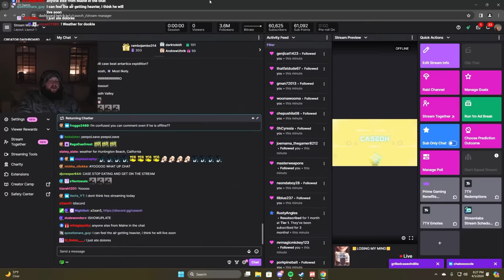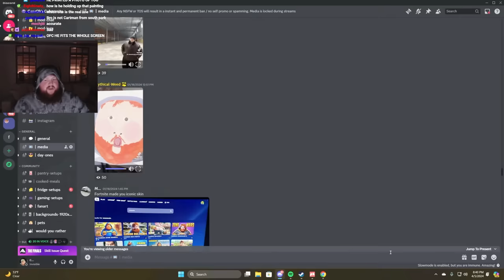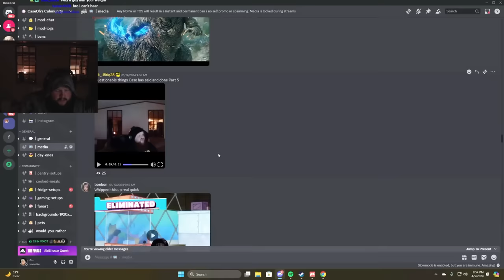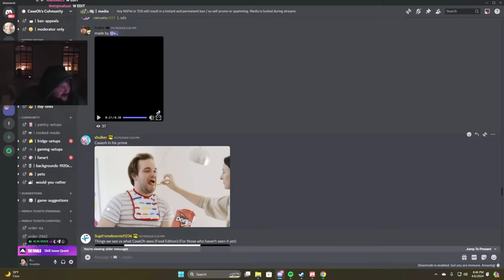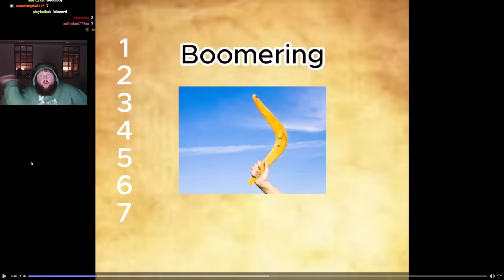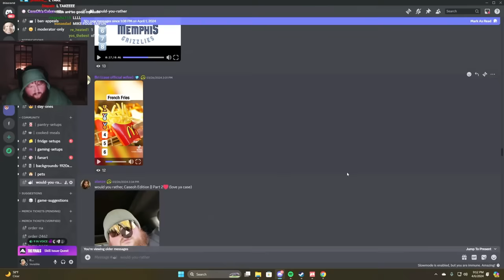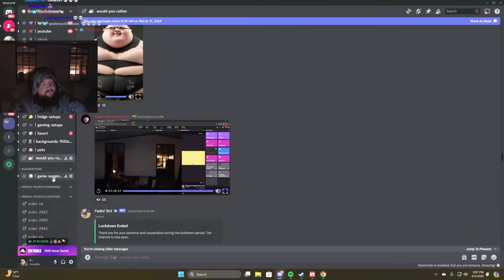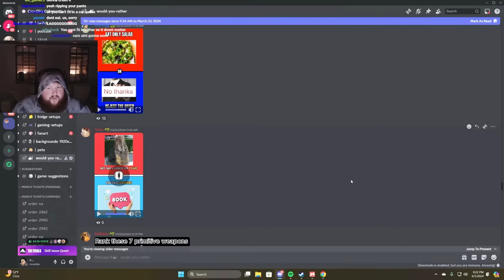CaseOh Reacts To Jynxzi Meets Caseoh Animated Short (Media VOD & Would You Rather)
45:08 Animated Short
Links